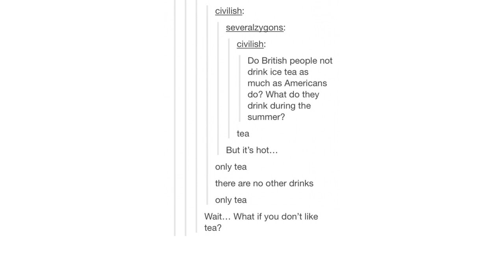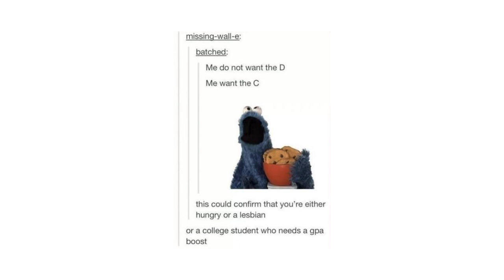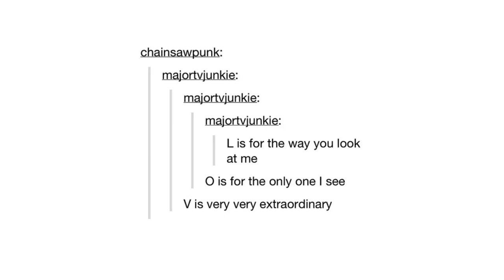Late Night Tumblr Posts, The 17th One-WAITTHE17THONE?!